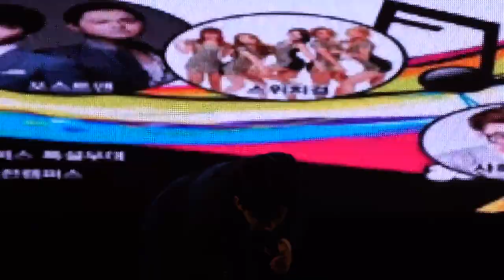[150507] 대전 폴리텍 축제 - 포스트 맨(신지후)(4)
[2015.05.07] 한국 폴리텍 대학 - 대전 캠퍼스 축제

무대공연 - 포스트맨(신지후) - 신촌을 못가